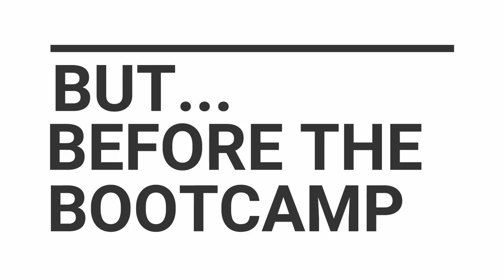HOW TO WEAR WIGS IN PUBLIC / 4 STEP BOOTCAMP To Get You Out That Door! / NO MORE WIG ANXIETY!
Hi all! This is THE MOST asked question...how did you overcome your fears and start wearing your wigs out in the real world?
I have talked about this is many videos. but, I don't believe I have dedicated the WHOLE video to this one. I also didn't want to JUST TALK about it...I wanted to give you actual tasks/steps to take to get you OUT THAT DOOR! You OWE IT to yourself to do this. so you can start having a blast wearing those wigs and toppers!

PLEASE NOTE: THESE ARE MY OWN THOUGHTS AND OPINIONS

IT STAYS body adhesive:

The Fill-In Powder I use:

The Hairspray I currently Use:

UNWASH Dry Shampoo (To Reduce Shine)

My Favorite Wig Grip (when worn)

Jon Renau Piece Out Contour Creme

Jon Renau Flexible Spray Gel

Henry Margu Conditioning Mist (have been really liking this one)

**The wig I am wearing in this video is DREW / JON RENAU/ MALIBU BLONDE 12FS12

THANK YOU TO ALL OF MY SUBSCRIBERS for your support and a very warm welcome to my new subscribers!

Songs used are from the WONDERSHARE Editing software which gives legal rights of use of their song choices~

Here are some of the songs used::
"Martin Rose - Coal Mine Rythm"